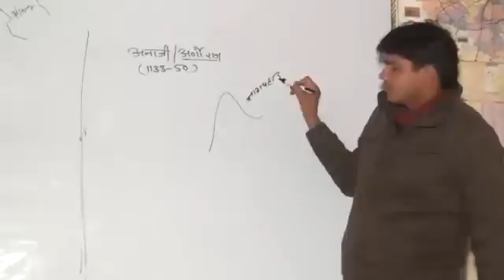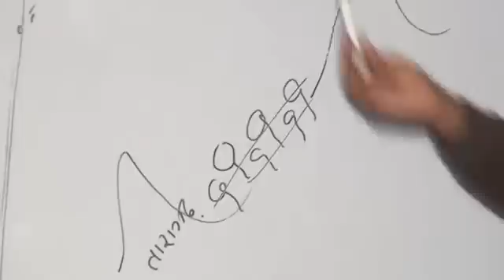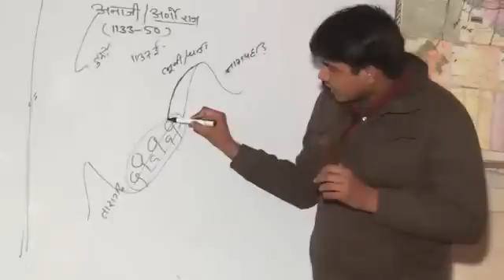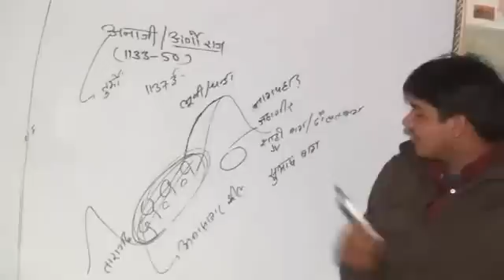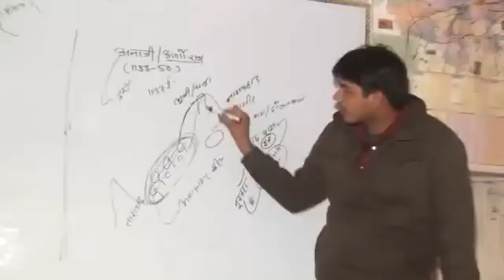Rajasthan history chohan vans IIIrd part by subhash charan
RPSC SI Ist IInd grade RAS exam